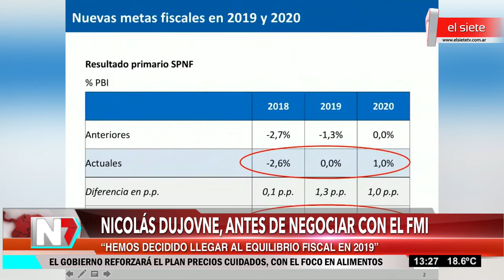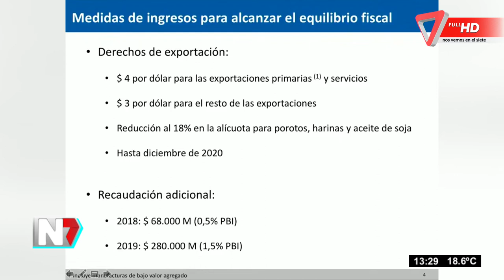Habló Nicolás Dujovne antes de negociar con el FMI